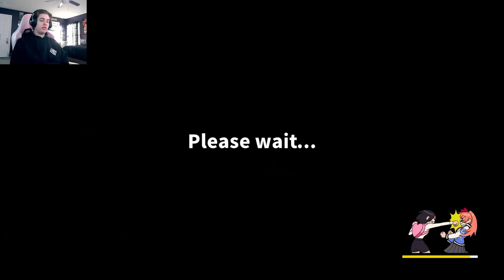Annoying Tech Girl Fight! - River City Girls 2 - Part 11